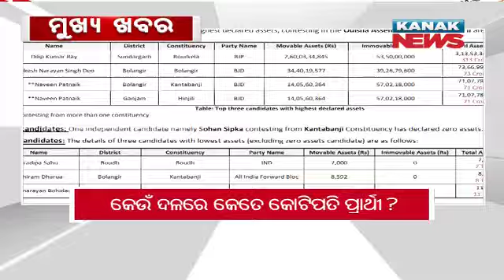4 PM Headline ||| 14th May 2024 ||| Kanak News